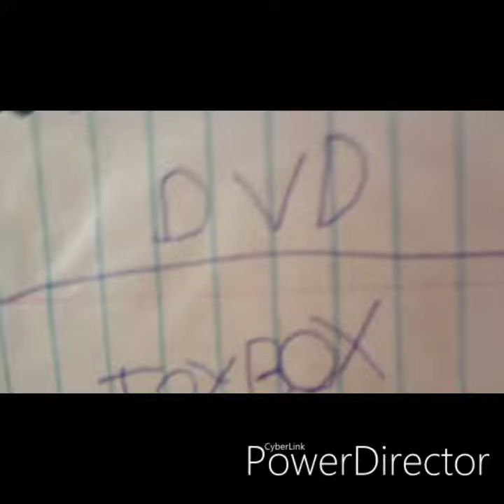Maya cp digital logo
Video de Luci